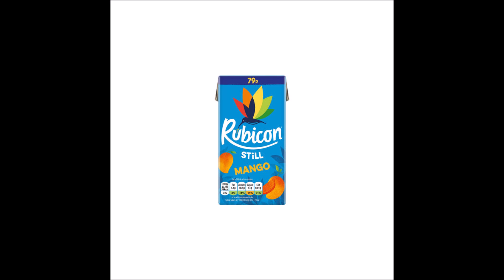Casement - Rubicon || Self-Released || 2023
🎨 Artist(s): Casement
📀 Album: Rubicon
🏷️ Label: Not on label
📅 Year: 2023
🎵 Genre
💿 Discogs:

📧 // Submissions: Bluedollarbillz (at) gmail (dot) com

Social Media_________________________________________________________